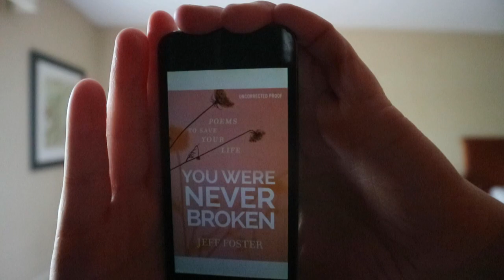You Were Never Broken